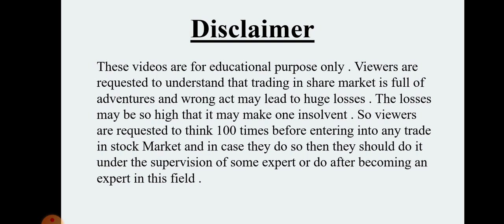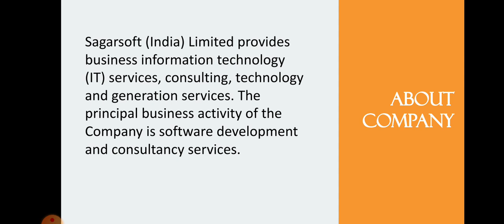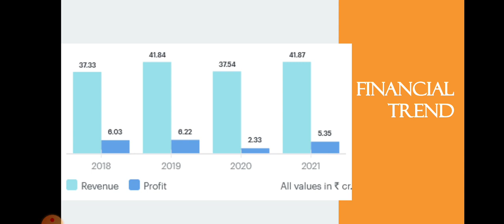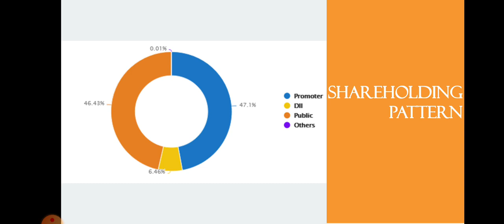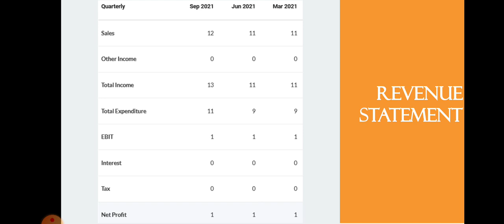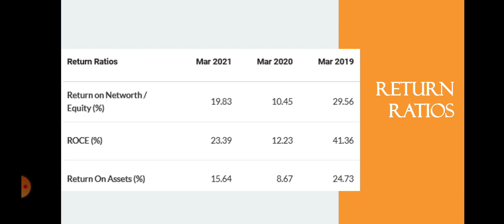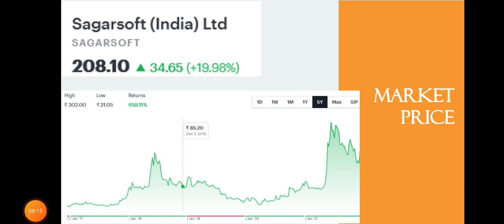Sagarsoft Share Analysis • Sagarsoft Breaking News • Dailystock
Source: Tickertape.com
Moneycontrol.com